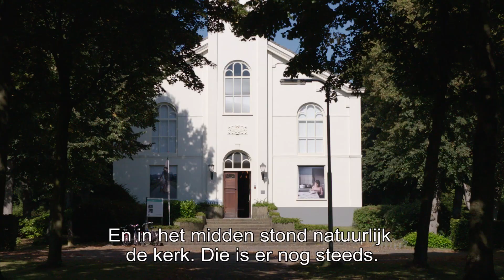De unieke moderne geschiedenis van Neerbosch in Nijmegen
De geschiedenis van kinderdorp Neerbosch is uniek. Op deze plek in Nijmegen zie je de geschiedenis terug van de ontwikkeling van de jeugdzorg in ons land. De architectonische vertaling gedurende 150 jaar is in een aantal bijzondere gebouwen bewaard gebleven.